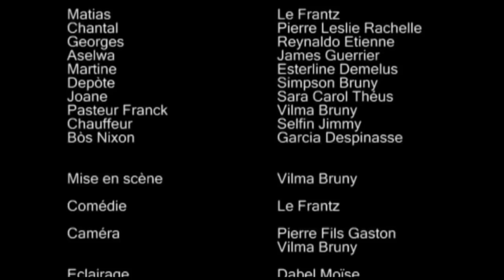Matyas and Joj ( Madanm ak mouche) episode 9 Part 2